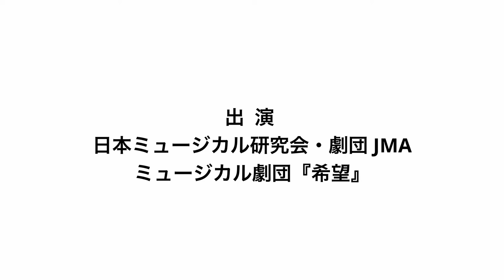「希望の町」ミュージカルショートムービー予告編#02 teaser trailer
少女は夢を見た。
見慣れた散歩道を不思議な衣装を着た人々が歌い踊る。
いつの間にか少女も一緒になって踊っている。
｢ここはどこ？｣
｢山口の里｣
｢ここはどこ？｣
｢有馬の湯｣
言い伝えの有間皇子が家臣を伴ってやって来たと思えば、見たこともないような美しいお姫様が海辺に立っている。
これは夢？それとも、、、

兵庫県山口町、有馬温泉、和歌山県の白良浜を舞台に完全ロケで撮影予定！！

音楽は劇団創設者、作曲家、高井良純のオリジナルミュージカル※｢有間皇子物語｣の曲をモチーフに歌、ダンス、日舞、タップダンス等で綴るショートムービー。
（※2016年兵庫県立芸術文化センターにて上演。　大化の改新！政争渦巻く激動の中わずか19歳で散った有間皇子の悲劇と恋の物語）